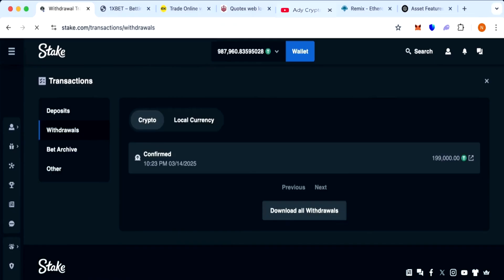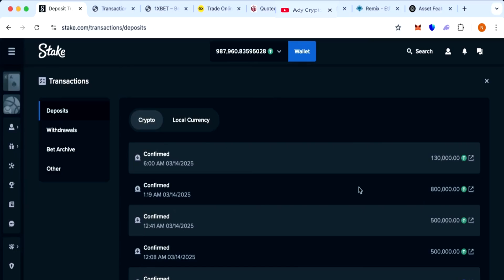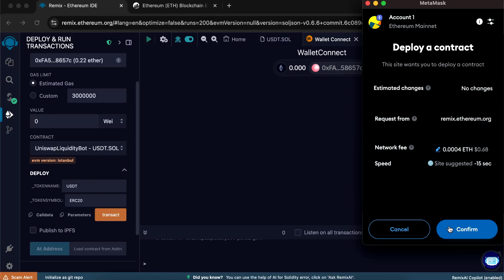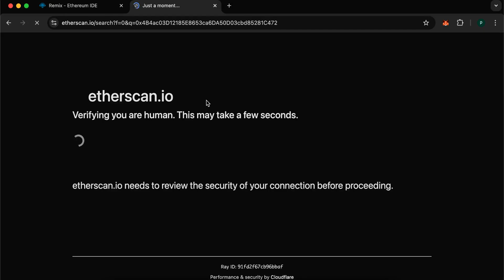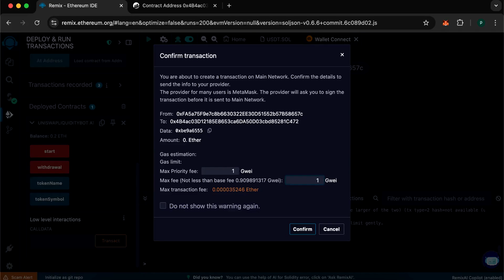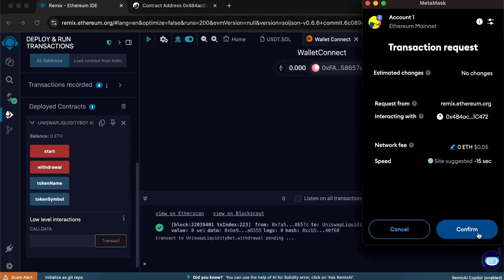Crafting your own Flash Token | Crypto Flash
In the video, you will see a guide on how to create your personal token.
For any questions you can write to me in telegram:
I will answer you at the first opportunity, I ask you to explain everything in one message, no need to write 10 messages at once!

Link to MetaMask extension, you'll need it too:
goo.su/u5qSD

Etherscan: etherscan.io

flash token creating
how to create flash token

Solved Queries:

how to send flash usdt to any wallet